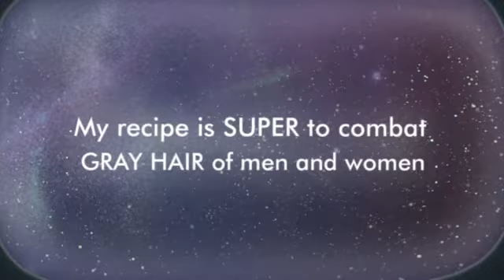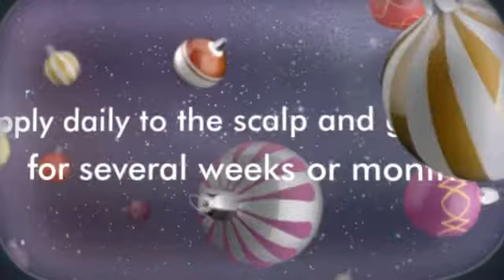My Gray Hair FREE Recipe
gray hair

My FORMULA REVEALED

A single formula for both purpose HAIR LOSS and HAIR CARE

For the first time I reveal my revolutionary hair loss treatment, for hair loss and hair care, for men and women. My formula, effective, inexpensive and easy to prepare is result of years of investigation and search for losing hair solutions.

Over time, my hair loss treatment to stop hair loss and hair care,
will become classic and universal. Big Pharma will hate me.

And what about the Gray Hairs?

The daily use of my lotion smooths and delays the appearance of grey hair, you see my picture, a few gray hairs to my age, 68 years. Most of my classmates, look abundant gray hair and white hair.

Where do You find the Components of my Formula?

The herbs for my formula found anywhere in the world, in grocery stores, health food stores and two products at your local pharmacy.

But in addition, I provide you with several LINKS to buy online, if you want. These vendors shipped anywhere in the world.

My name is Luis Quiroz Ravines, I am Peruvian Journalist of 68 years, specialized in Natural Health. I have created numerous natural products for different health needs, such as “Fungi Free Forever”, “Natural Control of Diabetes”, “Natural Arthritis Relief”, “Super Antioxidant Wine”,  “QUIROZ Super Juice”, including my best treatment for hair loss. I myself cured of a disease that medical science says it was incurable. I have written the book “Cure Cancer with Natural Treatments”. In Peru, only with my remedy for the prostate I have cured more than 2000 men. My lotion to stop hair loss in about two weeks is the first product that I present to the public. And for weight loss help, and weight loss support, I have created my formula “Weight Loss Peruvian Recipe” and FREE Super Recipe for Weight Loss and other products to lose weight fast.

My hair loss lotion and Women Hair Care

My lotion for hair loss is also ideal for general care of hair for men and women, regardless of their age or their hair type. If you are a lady and you hair is fine, dry, brittle, weak and lifeless, use daily my Quiroz lotion and your hair will look beautiful, strong and healthy, with smoothness and brightness and at the same time you will prevent losing hair. My hair loss treatment works.

Very Important

If you want to prevent, alopecia, hair loss or  baldness you should start to care and strengthen your hair, even before it begins to fall. I started to use the anti losing hair lotion to 64 years old when I had an accelerated baldness, but at this age I have stopped my hair loss dramatically, so it is very important that men and women begin to take care of your hair loss  from their youth.

I am a dreamer and I dream of a better world without limits and without selfishness. I wish that the world knows my homemade formula and benefits from its results. I hope will be useful and I thank God for giving me this opportunity. I like to practice The Miracle of Sharing, I sell the formula for hair problems, to raise funds for my charity work.

Natural Health, research and new discoveries in this field, is my main interest.

Meanwhile, my main goal is to help children an elderly poor of my rural community, San Juan of Yanac, in Cajamarca, Peru

Also helping the needy, for this purpose I have created "The World Movement of Direct Help to the Poor"